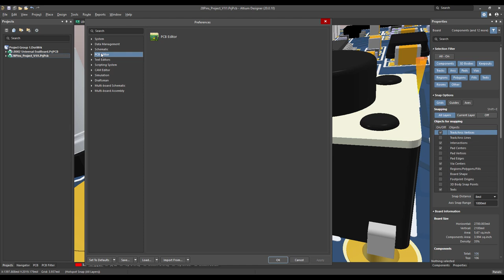Altium Designer 20 - Antialiasing 3D viewer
Antialiasing for smooth edge 3D